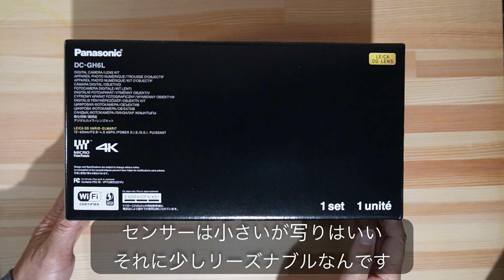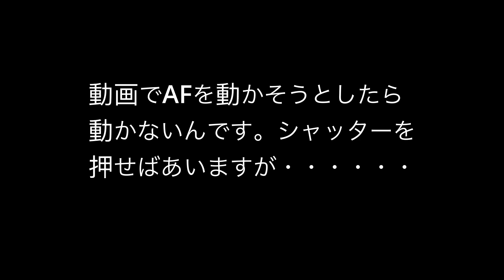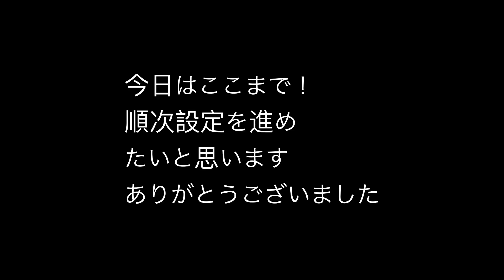#146【GH6】キター！ファーストタッチ。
最初の注意事項あり。